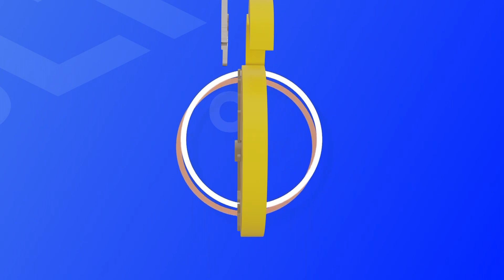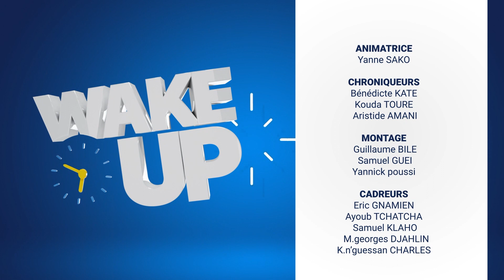WAKE UP du 11 Janvier 2023 avec Yanne SAKO